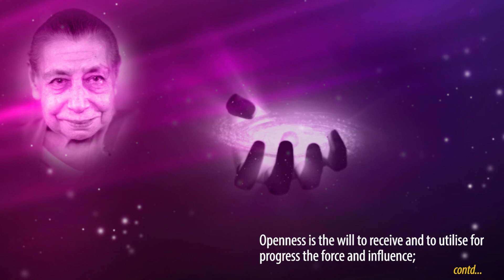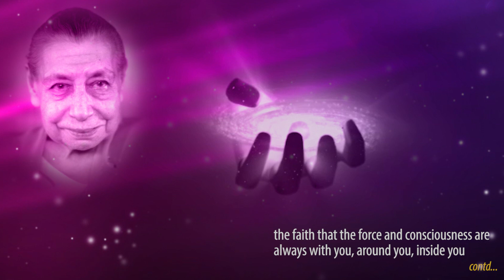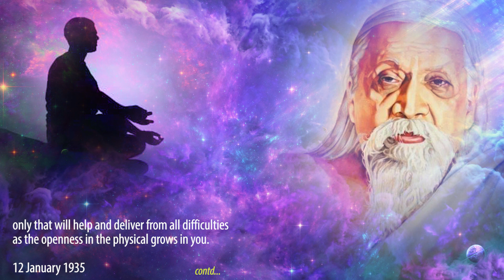Openness and Opening - Part 1